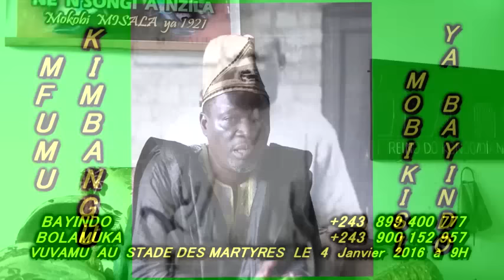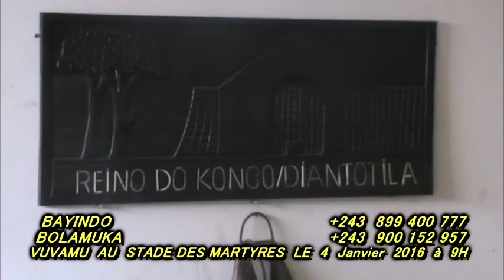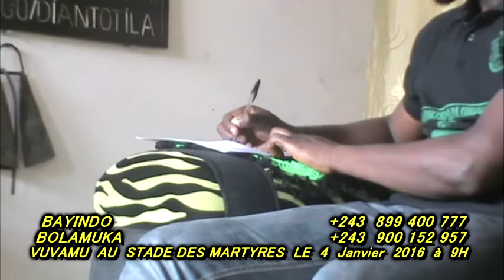RDC: MFUMU NKUSU MET EN GARDE LES POLITICIENS KONGOLAIS & SOUTIEN À 100% LE DIALLOGUE DE KABILA...